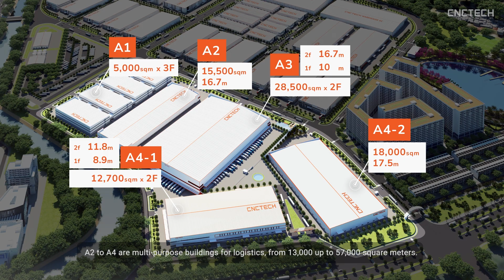伯善一号工业区项目详细介绍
2022 年底CNCTech 开始与 巴天一号合作。我们为客户成功收购了 128 公顷的土地，其中超过一半的面积用于建设工业园区，包括工厂、仓库和商业建筑。

在工业园区半小时的通勤路程内，您会经过规整的内陆集装箱仓库、大型的国际机场、知名的永安市、还有多个美轮美奂的度假村。

巴天一号距离海防港只需要2.5 小时车程，距离中国最近的边境口岸仅 需3 个小时车程。值得注意的是，距北部和中部地区最大的港口内排国际机场仅 30 分钟车程。